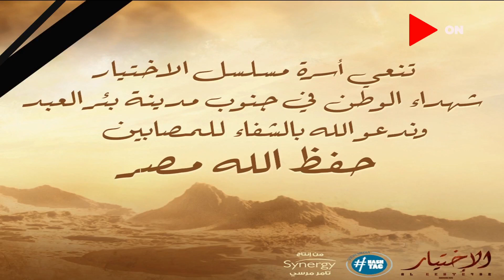أسرة مسلسل الاختيار تنعي شهداء الوطن في جنوب مدينة بئر العبد "حفظ الله مصر"